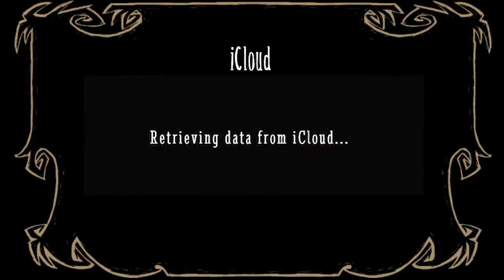Let's Build Don't Starve Shipwrecked Mobile: World 2, Day 115-120